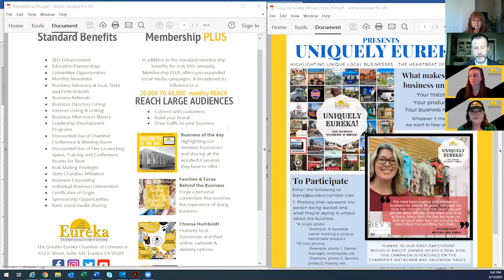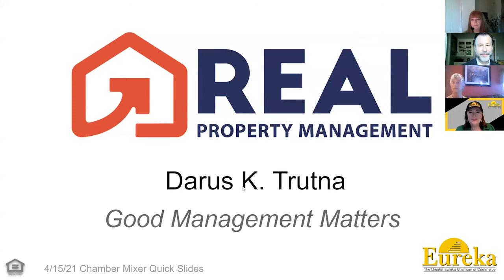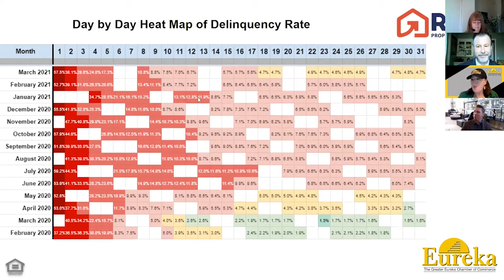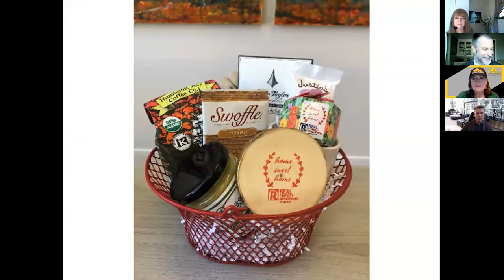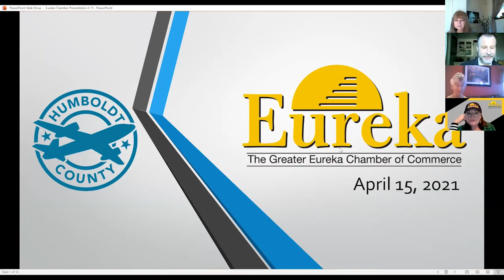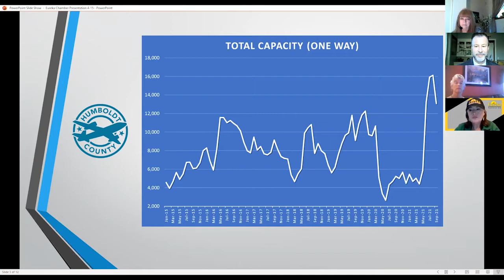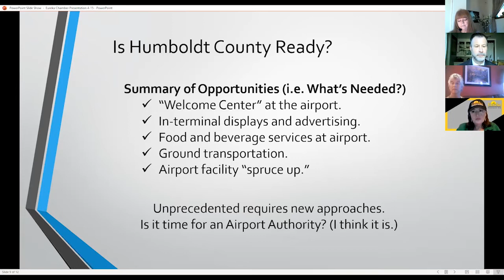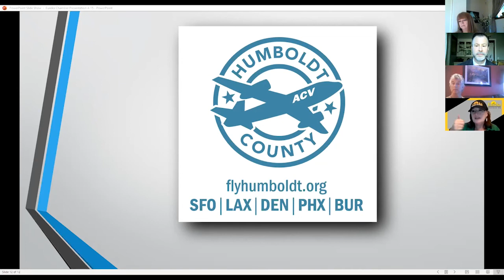Eureka Chamber April 2021 Virtual Mixer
Missed our April Virtual Mixer or just want to see our speakers informative presentations again? Well, you can see it now!

Hear from the Eureka Chamber's President and CEO Donna Wright, Chamber Ambassadors, Darus Trutna of Real Property Management Humboldt, and guest speaker Gregg Foster of the Redwood Region Economic Development Commission & Fly Humboldt.

Trutna speaks about the history of RPM, the importance of good property management within communities, the highs and lows of property management, and current rental market data based on RPM's portfolio.

Gregg Foster's presentation focused on the California Redwood Coast-Humboldt County Airport. He discussed additional flights coming to the airport, preparing for the influx of travelers, current challenges, business opportunities around hospitality and transportation, and how the airport could benefit from having an Airport Authority.